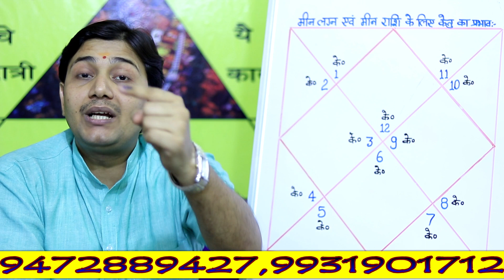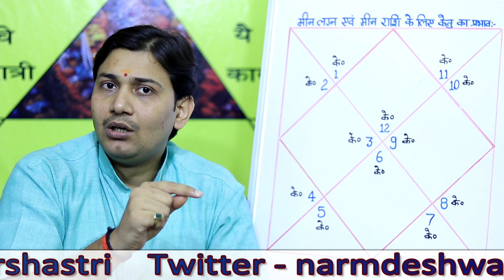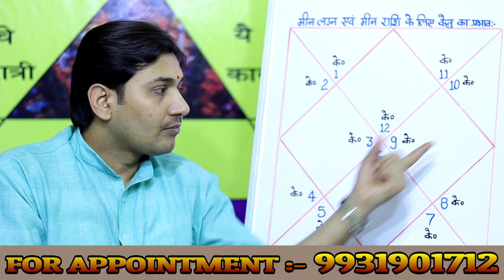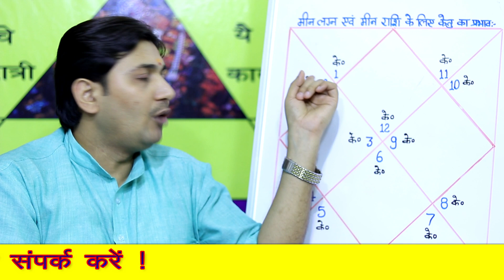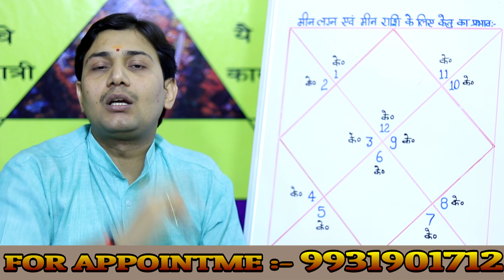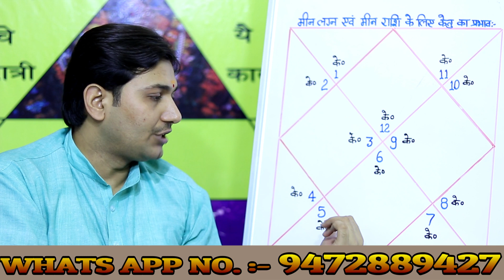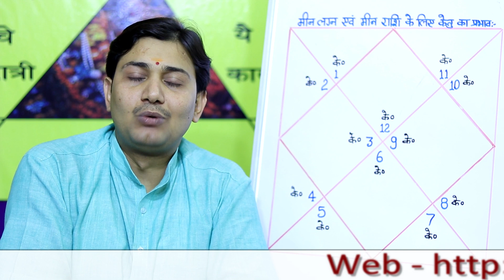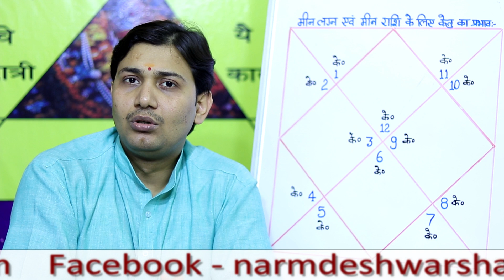जन्मकुंडली के बारहो भाव में केतु का प्रभाव (Ketu Effects in Pisces Ascendant)BY NARMDESHWAR SHASTRI